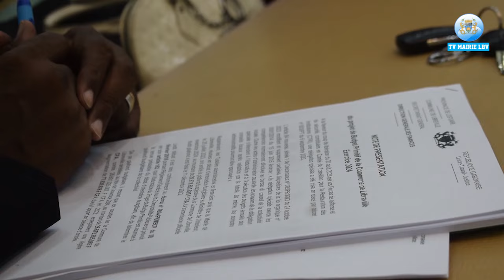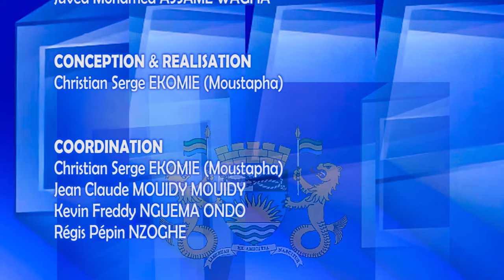26.678.655.885F CFA BUDGET PRIMITIF DE L'EXERCICE 2024 POUR LA COMMUNE DE LIBREVILLE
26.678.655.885F CFA BUDGET PRIMITIF DE L'EXERCICE 2024 POUR LA COMMUNE DE LIBREVILLE